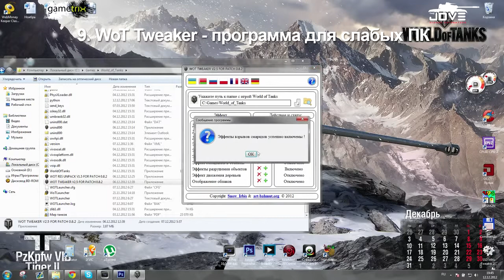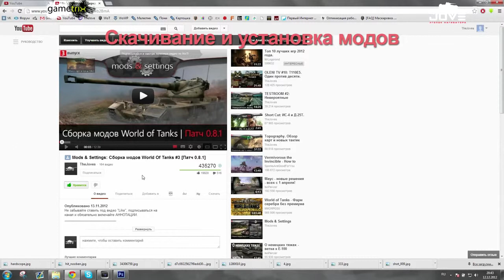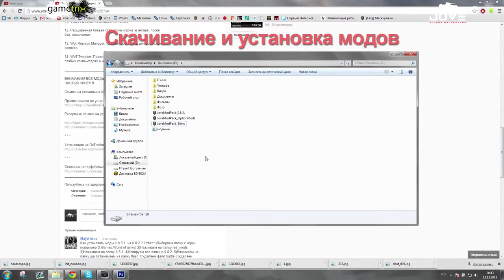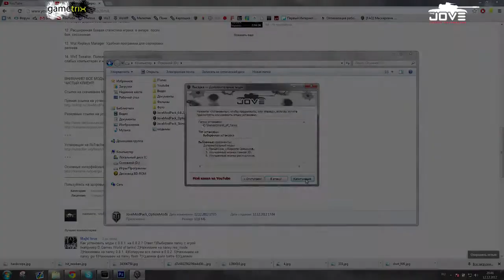Модпак Джова к патчу 0 8 2 Сборка модов для World Of Tanks